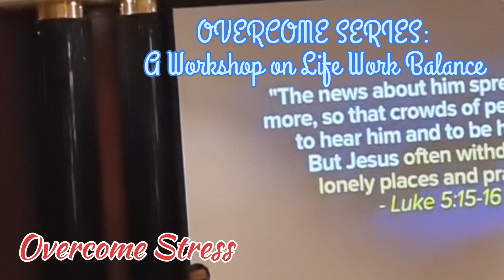OVERCOME STRESS : A WORKSHOP ON LIFE-WORK BALANCE